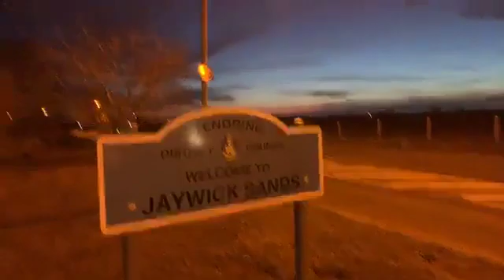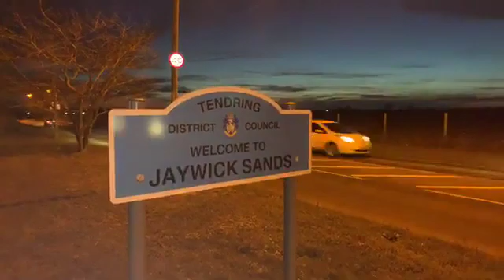Individual we more powerful than newspapers TV media because they only help when they want and when